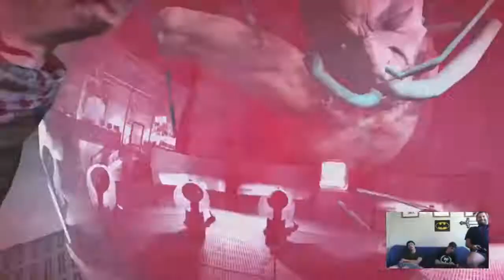Twitch Archive: Bananaowns Plays Outlast Part 3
The first part did not get archived.  However, the remaining broadcasts will be archived.